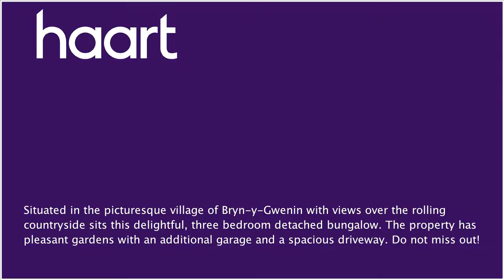Bungalow for sale in Abergavenny, with 3 Bedrooms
or contact Monmouth on 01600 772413

This immaculate bungalow is located on the edge of the small, rural, parish of Llandewi Skirrid approx three miles east of Abergavenny Town Centre. It's a must view!

Entrance Hall

Via UPVC double glazed door, laminate floor, door garage and doors to:

Living Room 19'3" x 13' (5.87m x 3.96m)

Spacious open plan leading to conservatory, dining room and kitchen, working chimney, ACR Oakdale multi fuel cast iron stove, carpet, UPVC double glazed French doors to enclosed rear garden, archway to open plan conservatory and kitchen/breakfast room, door to inner hall

Kitchen/Dining Area 21' x 8'6" (6.40m x 2.59m)

(6.40m x 2.59m) Dual UPVC double glazed window to side, wall and base units with shaker door fronts, roll edge work surfaces, tiled splashbacks, recently added integral Neff electric double eye level oven, cooker hood, induction hob and warming drawer. Integral Bosch dishwasher and Bosch fridge, ceramic sink and drainer, laminate flooring

Conservatory 8' x 7'9" (2.44m x 2.36m)

Power sockets, fitted blinds, UV filtration roof, laminate floor, double French doors to enclosed rear garden with beautiful views of surrounding countryside

Inner Hall

Airing cupboard, carpet and doors to:

Family Bathroom

UPVC double glazed feature glass window to side, hand wash basin, low level WC, panel bath, shower, extractor fan and tiled floor

UPVC double glazed window to front with views of Yskirridd Fawr Mountain, radiator, laminate floor and door to:

En Suite Shower Room

Recently refurbished, UPVC double glazed frosted window to side, low level WC, hand wash basin, radiator, separate Mira Enthuse Vantage offset quadrant shower, wall mounted chrome electric radiator and tiled floor

UPVC double glazed window overlooking the front with views of the countryside, radiator and laminate floor

Dual aspect double glazed window to side, UPVC double glazed French doors to enclosed rear garden with beautiful views of the countryside, radiator and laminate floor